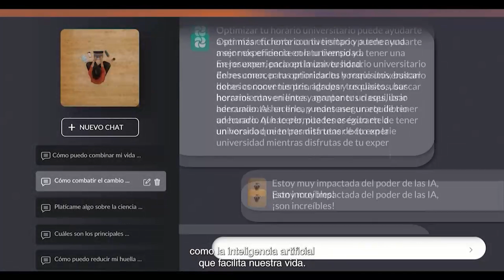¡La Inter a la vanguardia en el campo académico!🦅💻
La universidad presenta sus nuevas ingenierías para estar a la altura de la industria y prepararte en el campo de la ingeniería.